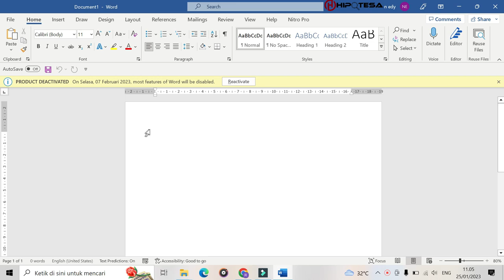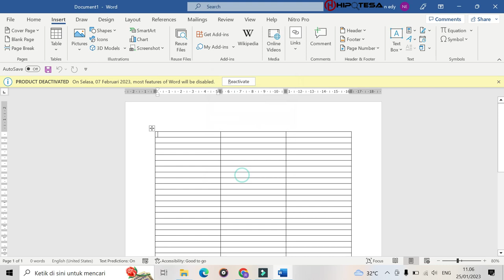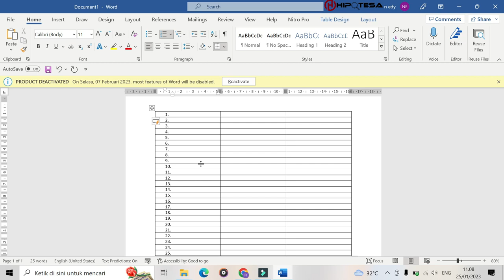Cara Membuat Nomor Table Di MICROSOFT WORD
♥【 TERIMA KASIH 】♥